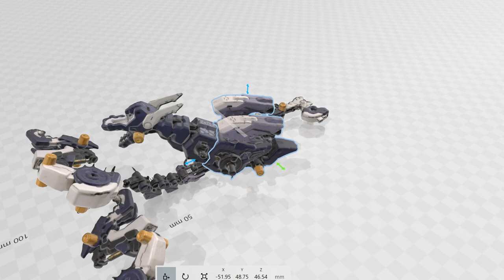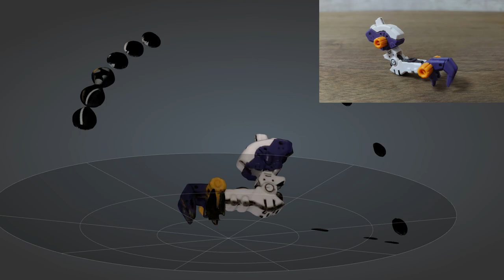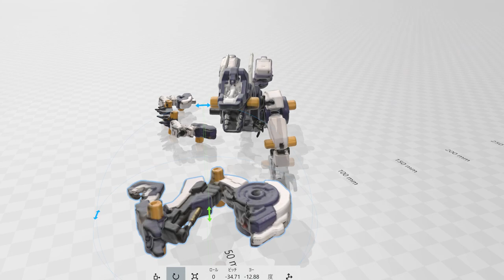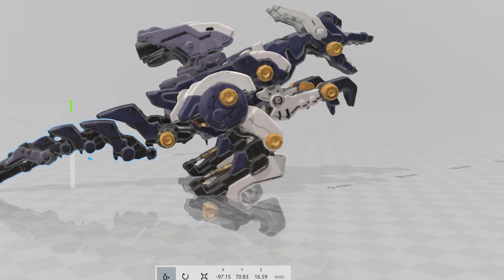【3Dプリンター】機材頼りのプラモデル フィギュア化計画【3Dスキャナー】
モデリング初心者が3Ｄスキャナー＆3Ｄプリンターを駆使し
プラモデルをもとにミニフィギュアを作ろうとする動画。
※塗装は今回行っておりません

使用機材
Scan Dimension　SOL 3Dスキャナー
NOVA3D　ELFIN2

使用ソフト
3ＤBuilder
Formware3D
SOL